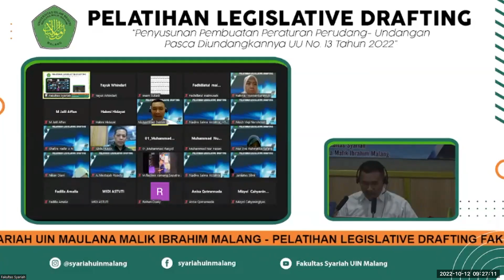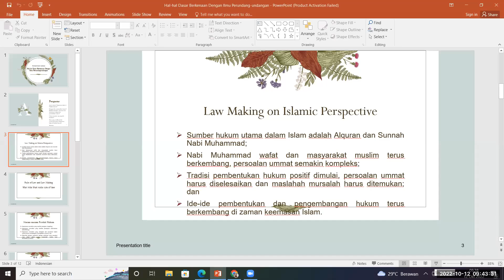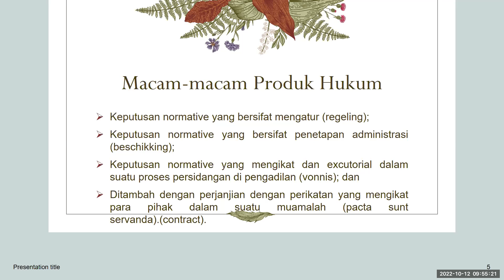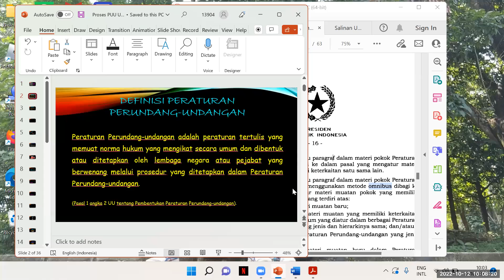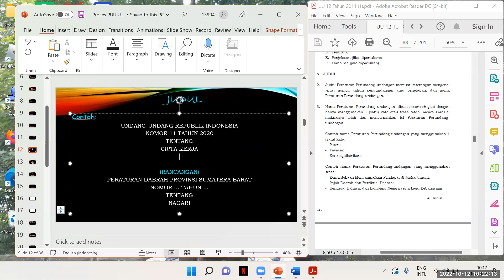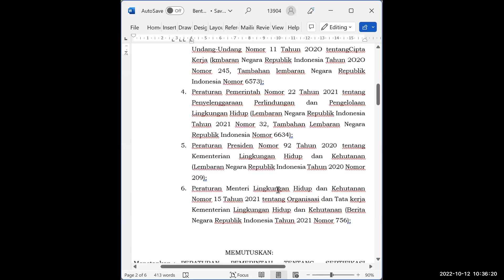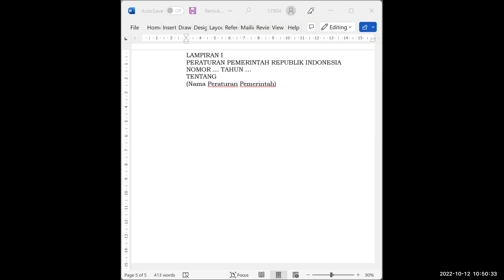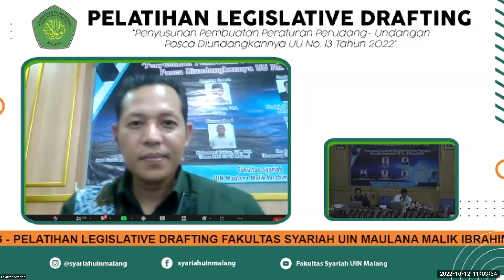Part 2 Pelatihan Legislatif Drafting 2022 (Pemaparan Materi)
Fakultas Syariah UIN Maulana Malik Ibrahim Malang, 12 Oktober 2022